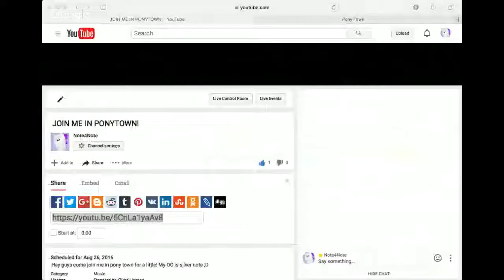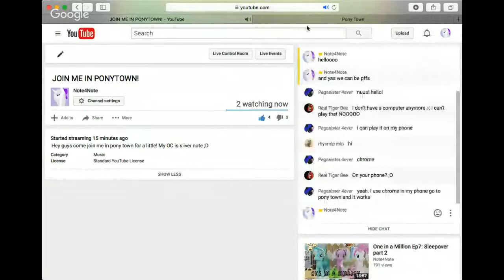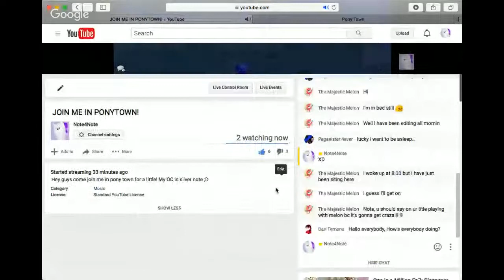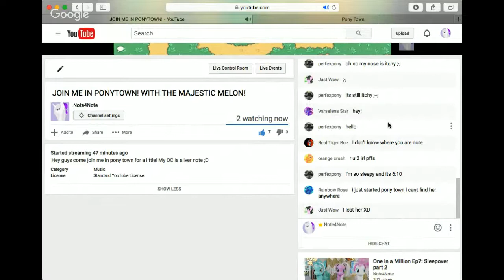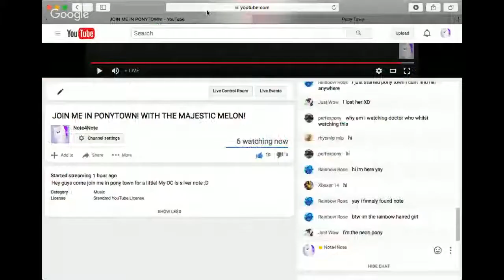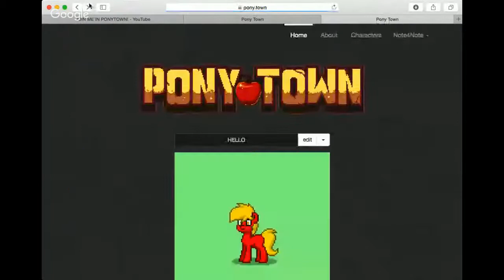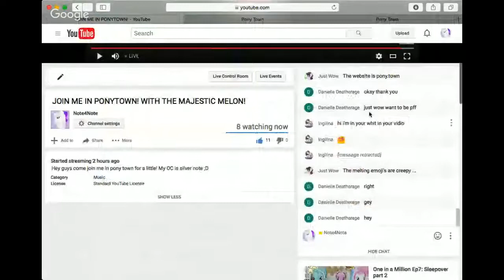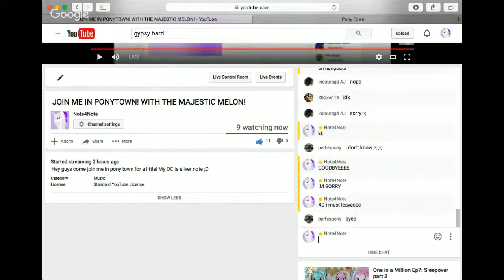JOIN ME IN PONYTOWN! WITH THE MAJESTIC MELON! [done]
[DONE] hope you guys enjoyed!